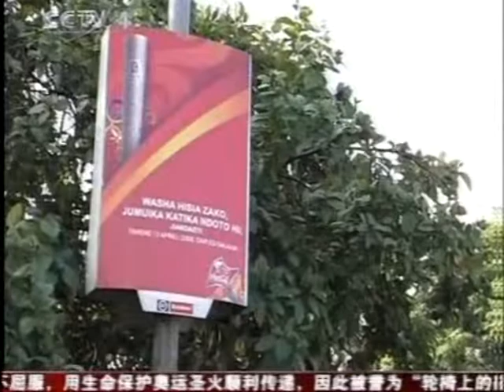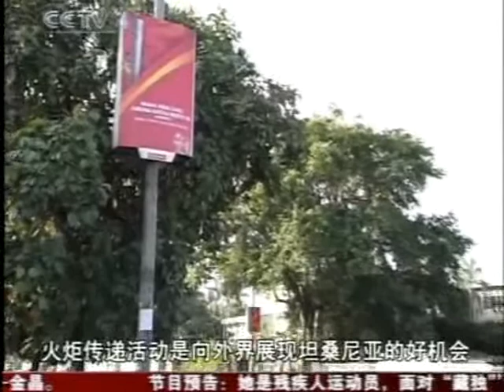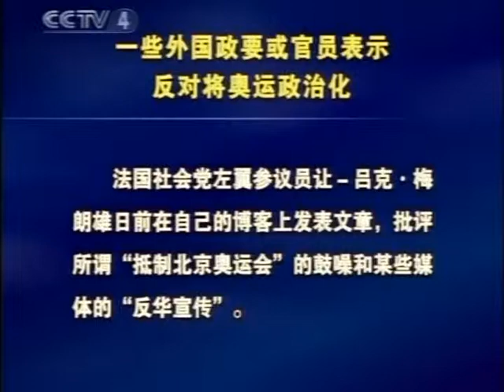中共新聞聯播 北京奧運政治事件 China Beijing News